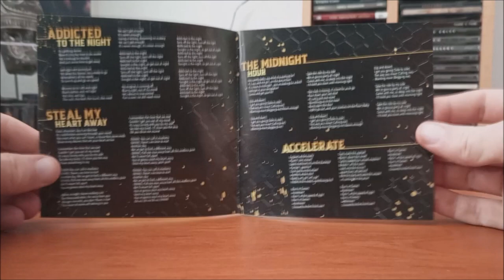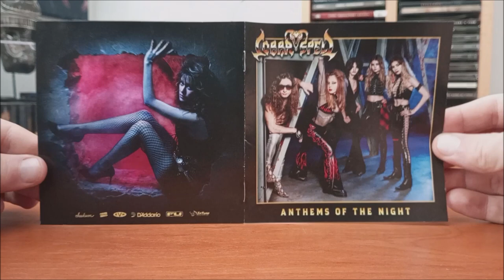CD / Cobra Spell – Anthems Of The Night / 2022 / EP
Singl Evropsko/Americké kapely Cobra Spell ve složení :  Angelina Vehera, Léonard Cakolli, Marco Prij, Esmée van Sinderen, Sebastian Silva, Sonia Anubis, Alexx Panza